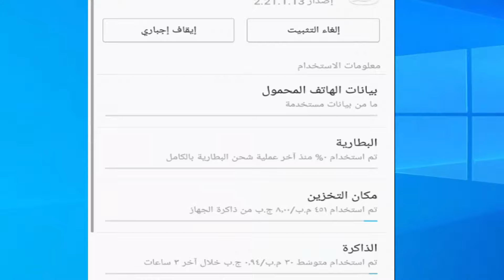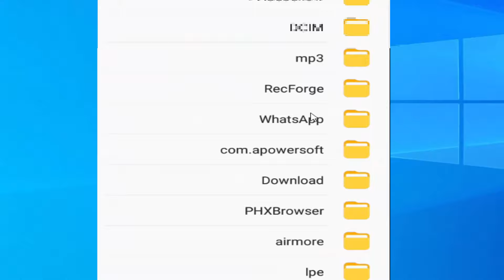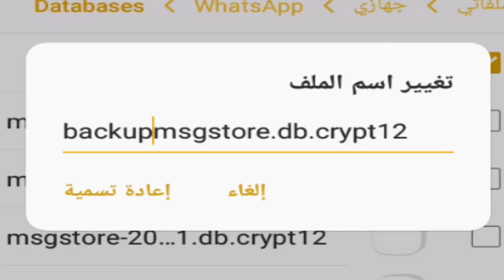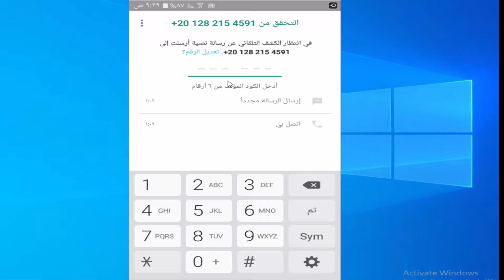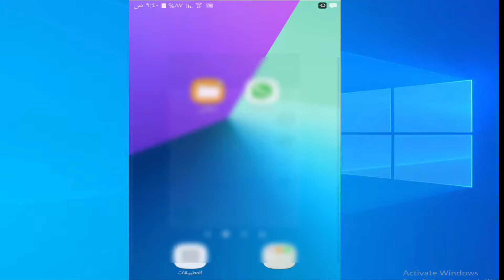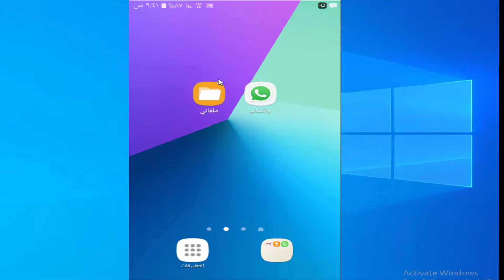استرجاع كل الدردشات المحذوفه في الوتساب حتي بعد الغا تثبيت التطبيق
انقر فوق الرابط لاستعادة رسائل WhatsApp المحذوفة بنقرة واحدة دون الحاجة إلى النسخ الاحتياطي

استرجاع المحادثات المحذوفه من الواتس اب II استرجاع لي كل نسخ الوتس اب بالصور والفيديوهات

اسم الملف الجديد
backup-msgstore.db

في هذا الفيديو، ستتعلم كيفية استرجاع المحادثات المحذوفة في تطبيق الواتساب. ستتم مشاركة الخطوات الضرورية لاستعادة المحتوى المفقود بنجاح.

يبدأ الفيديو بشرح أهمية استرجاع المحادثات المحذوفة في تطبيق الواتساب وتأثيرها على المستخدمين. سيتم توضيح السيناريوهات المختلفة التي يمكن أن تؤدي إلى حذف المحادثات، مثل حذف عن طريق الخطأ أو تثبيت تحديثات التطبيق.

ستتعلم طرق استرجاع المحادثات المحذوفة باستخدام طرق مختلفة، بما في ذلك استعادة النسخة الاحتياطية المحلية، واسترجاعها من النسخة الاحتياطية على خدمة التخزين السحابي، مثل Google Drive أو iCloud.

سيتم توضيح خطوات تفصيلية لاستعادة النسخة الاحتياطية المحلية من جهازك، وكيفية استخدام خدمة التخزين السحابي لاستعادة المحتوى المحذوف. ستحصل على نصائح لضمان نجاح عملية الاسترجاع وتجنب فقدان المحتوى الحالي.

بالإضافة إلى ذلك، سيتم تقديم أدوات وبرامج طرف ثالث التي يمكن استخدامها لاستعادة المحادثات المحذوفة في تطبيق الواتساب. سيتم شرح كيفية استخدام هذه الأدوات بشكل صحيح وآمن لاستعادة المحتوى المفقود.

ستتلقى أيضًا نصائح حول الاحتياطات الأساسية التي يجب اتباعها لتجنب فقدان المحتوى في المستقبل وضمان استرجاعه بسهولة في حالة حدوث أي مشكلة.

باختصار، ستقدم هذه الحلقة التعليمية شرحًا شاملاً لاسترداد المحادثات المحذوفة في تطبيق الواتساب. ستتعلم الخطوات المناسبة للاستعادة من النسخ الاحتياطية المحلية والنسخ الاحتياطية السحابية، بالإضافة إلى استخدام الأدوات الإضافية لاستعادة المحتوى المفقود.